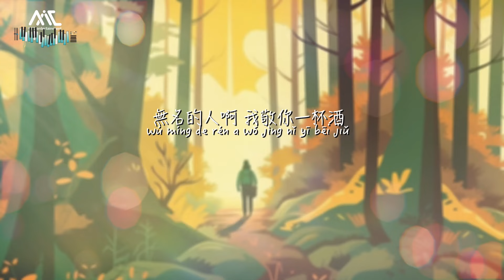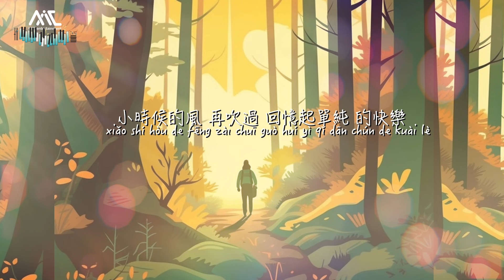《無名的人wú míng de rén》毛不易Máo bù yì【離家的人啊 我敬你一杯酒敬你的沉默 和每一聲怒吼】動態歌詞MV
無名的人
電影 雄獅少年 主題曲
演唱：毛不易
作詞：唐恬
作曲：錢雷

我是這路上 沒名字的人
我沒有新聞 沒有人評論
要拼盡所有 換得普通的劇本
曲折輾轉 不過謀生
我是離開 小鎮上的人
是哭笑著 吃過飯的人
是趕路的人 是養家的人
是城市背景的 無聲
我不過 想親手觸摸 彎過腰的每一刻
留下的 濕透的腳印 是不是值得
這哽咽 若你也相同 就是同路的朋友
致所有 頂天立地卻 平凡普通的
無名的人啊 我敬你一杯酒
敬你的沉默 和每一聲怒吼
敬你彎著腰 上山往高處走
頭頂 蒼穹 努力地生活
你來自於南方的村落
來自粗糙的雙手
你站在 樓宇的縫隙 可你沒有退縮
我來自於 北方的春天來自一步一回首
背後有 告別的路口 溫暖每個日落
當家鄉入冬 的時候 列車到站 以後
小時候的風 再吹過 回憶起單純 的快樂
在熟悉的 街頭 有人 會用所有的溫柔 喊出你的 名字
離家的人啊 我敬你一杯酒
無名的人啊
無名的人啊
無名的人啊 車來啦
太多牽掛就 別回頭啊
無名的人啊 車開啦
往前吧 帶著你的夢

Pinyin :
Song:【wú míng de rén】
Singer: Máo bù yì

wǒ shì zhè lù shàng méi míng zì de rén
wǒ méi yǒu xīn wén méi yǒu rén píng lùn
yào pīn jìn suǒ yǒu huàn dé pǔ tōng de jù běn
qū zhé zhǎn zhuǎn bù guò móu shēng
wǒ shì lí kāi xiǎo zhèn shàng de rén
shì kū xiào zhe chī guò fàn de rén
shì gǎn lù de rén shì yǎng jiā de rén
shì chéng shì bèi jǐng de wú shēng
wǒ bù guò xiǎng qīn shǒu chù mō wān guò yāo de měi yī kè
liú xià de shī tòu de jiǎo yìn shì bù shì zhí dé
zhè gěng yàn ruò nǐ yě xiāng tóng jiù shì tóng lù de péng yǒu
zhì suǒ yǒu dǐng tiān lì dì què píng fán pǔ tōng de
wú míng de rén a wǒ jìng nǐ yī bēi jiǔ
jìng nǐ de chén mò hé měi yī shēng nù hǒu
jìng nǐ wān zhe yāo shàng shān wǎng gāo chù zǒu
tóu dǐng cāng qióng nǔ lì dì shēng huó
nǐ lái zì yú nán fāng de cūn luò
lái zì cū cāo de shuāng shǒu
nǐ zhàn zài lóu yǔ de fèng xì kě nǐ méi yǒu tuì suō
wǒ lái zì yú běi fāng de chūn tiān lái zì yī bù yī huí shǒu
bèi hòu yǒu gào bié de lù kǒu wēn nuǎn měi gè rì luò
dāng jiā xiāng rù dōng de shí hòu liè chē dào zhàn yǐ hòu
xiǎo shí hòu de fēng zài chuī guò huí yì qǐ dān chún de kuài lè
zài shú xī de jiē tóu yǒu rén huì yòng suǒ yǒu de wēn róu hǎn chū nǐ de míng zì
lí jiā de rén a wǒ jìng nǐ yī bēi jiǔ
jìng nǐ de chénmò hé měi yī shēng nùhǒu
jìng nǐ wānzhe yāo shàngshān wǎng gāo chù zǒu
tóudǐng cāngqióng nǔlì dì shēnghuó
wúmíng de rén a wǒ jìng nǐ yībēi jiǔ
tóudǐng cāng qióng nǔlì dì shēnghuó
wú míng de rén a
wúmíng de rén a
wúmíng de rén a chē lái latài duō qiānguà jiù bié huítóu a
wúmíng de rén a chē kāi lawǎng qián ba dài zhe nǐ de mèng